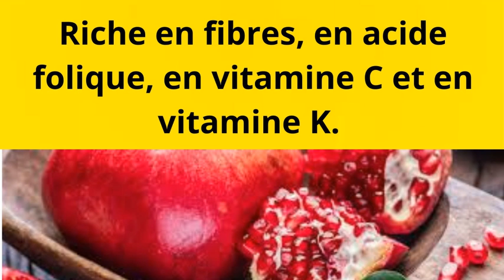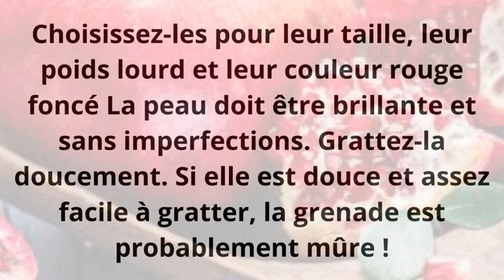La grenade, championne de la santé ! Pomegranate, champion of health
Contre les douleurs articulaires, réduire l'hormone du stress, tes cheveux pousseront plus vite, seront plus brillants, ..Améliore la performance sportive, améliore ta peau , traite la mauvaise haleine , dents plus blanches; aide à perdre du poids// rafraîchit l'haleine, ta mémoire sera plus vive..efficace contre la maladie d'Alzeimer..